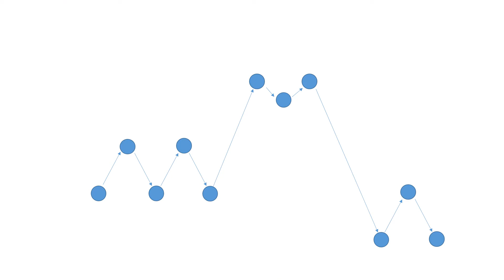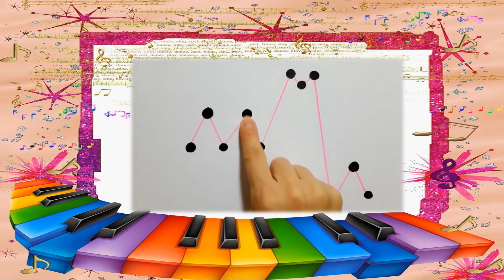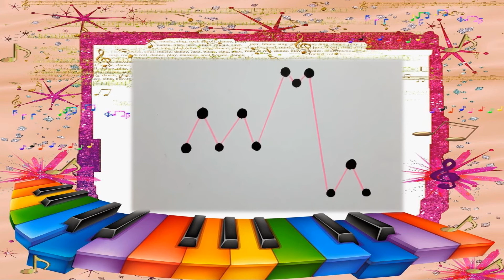СӨБ Цахим хичээл "Хэмнэлийн дасгал"